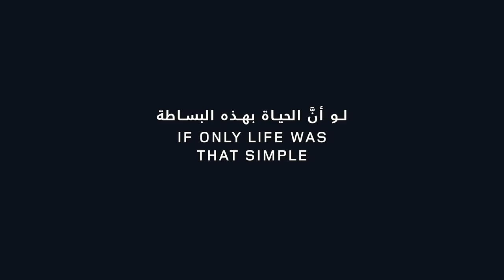Range Rover Sport | Powered Gesture Tailgate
Open with ease, close with ease. The Powered Gesture Tailgate feature on the Range Rover Sport gives you easy boot access when your hands are full.

بوابة تفتح بكل سهولة للاستخدامات العملية، وتُغلق بكل سهولة أيضاً، إنها بوابة صندوق الأمتعة الخلفي الذي يفتح بالإشارة في رينج روڤر سبورت، وذلك عندما تكون يديك مشغولتين بحمل أغراض أخرى